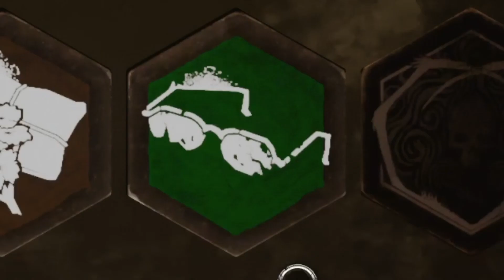New Chapter, New Killer, More Bugs, Less Fun